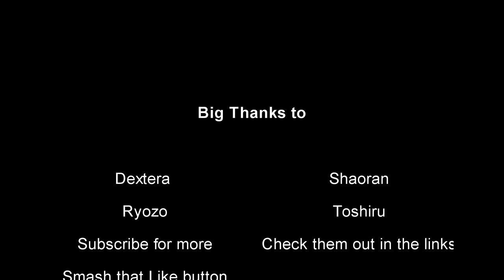Grand Fantasia EN - JJHistory FT Dextera, Ryozo & Shaoran - A New Beginning - Montage 2020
A quick montage video at you guys featuring Dextera, Ryozo & Shaoran. Just wanted to kick of the year with a collaboration with my awesome guildies, go check them out and hope you guys enjoy!

Welcome to JJHistory Gaming Channel. Here we play Grand Fantasia , APB Reloaded & a lot more games to come , I started my channel with Grand Fantasia ,I have since expanded my channel to not just one game but multiple games. I will continue to play more & more games like Ark, The Forest, Unturn, Garry's Mod & so much more. Thank you and hope you join me! :D